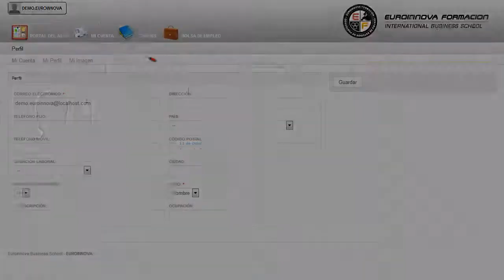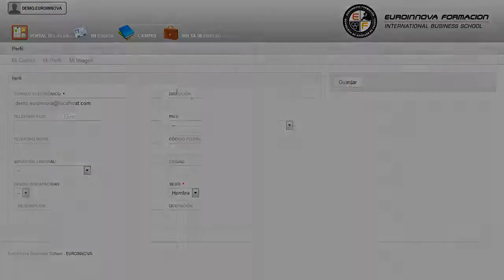Monitor Transporte Escolar Discapacidad - Cursos Online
Monitor de Transporte Escolar: Especialista en Niños con Discapacidad
 ¿Quieres aprender pero no sabes por dónde empezar? Desarrolla tus habilidades aprendiendo sobre: su curso, . Además su curso. El CURSO ONLINE te prepara para conocer la importancia que tiene el trabajo de un monitor de transporte escolar para la utilización correcta del servicio de autobús por parte de los niños, y en especial con niños con discapcidad. ¿Te atreves a aprender? Si quieres aprender conceptos como: su curso, podrá adquirir todos los conocimientos que necesite como su curso. Monitor de Transporte Escolar Especialista en Niños con Discapacidad está dirigido a todas aquellas personas que deseen realizar el trabajo de monitor de transporte escolar y que estén o puedan ser contratados por las empresas responsables de este servicio, o a cualquier persona que esté interesada en conocer los procedimientos y normas que se deben seguir para el trabajo con niños en el contexto de un autobús. Monitor de transporte escolar, Acompañante del Servicio de Transporte Escolar. Si quiere romper barreras y hacerse un hueco en: su curso. Monitor de Transporte Escolar Especialista en Niños con Discapacidad cumple los siguientes objetivos: - conocer la legislación vigente sobre las condiciones de seguridad en el transporte escolar - aprender las principales funciones y tareas del acompañante de transporte escolar - aprender la actuación correcta en situaciones de emergencia y evacuación del autobús - introducción a las principales medidas de seguridad que debe haber en el transporte escolar - conocer los derechos y deberes de los usuarios del transporte escolar - aprender la importancia de las habilidades comunicativas y sociales en este tipo de trabajo - acercamiento a la enseñanza de las pautas a seguir para prevenir accidentes o para actuar en caso de haberse producido. Consiga ampliar su formación con nuestro CURSO ONLINE Monitor de Transporte Escolar: Especialista en Niños con Discapacidad, adquiera cada vez mayor relevancia en conocer los diferentes ámbitos laborales en los que un cuidador de personas discapacitadas puede ejercer su labor. Entre el material entregado en este CURSO ONLINE se adjunta un documento llamado Guía del Alumno dónde aparece un horario de tutorías telefónicas y una dirección de e-mail dónde podrá enviar sus consultas, dudas y ejercicios.